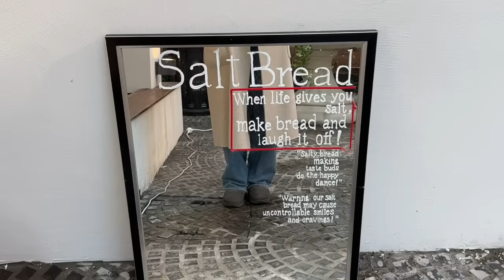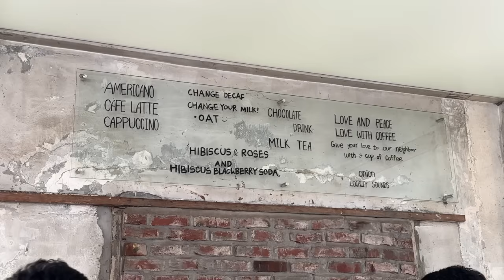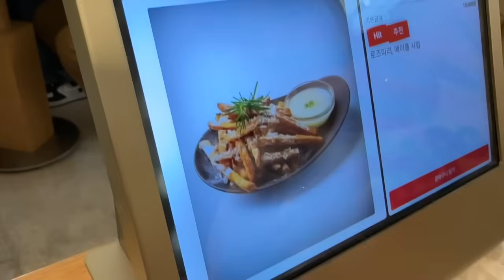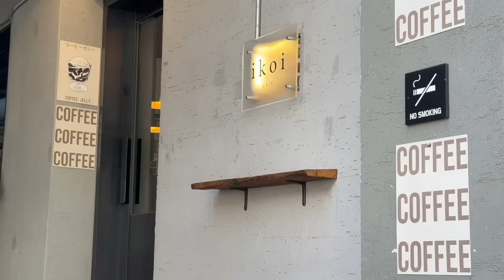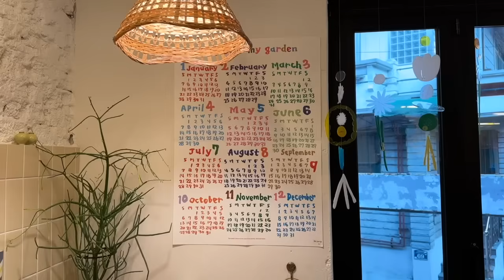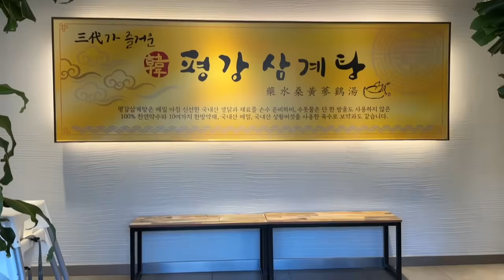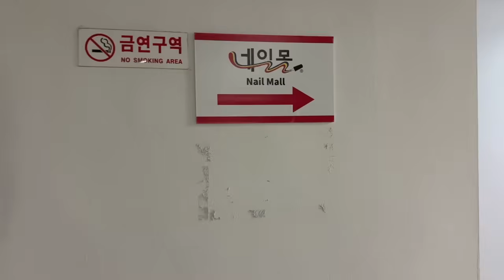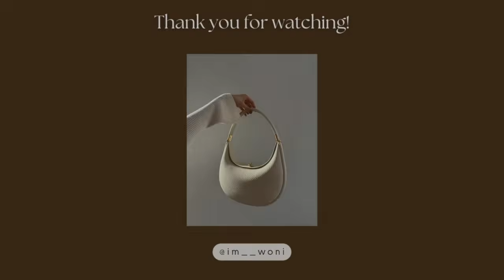Korea Vlog | Shopping, Best places to eat, Last week in Seoul vlog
Hey, it's Woni!
This vlog is my last week in Seoul, Korea. I visit some trendy neighborhoods in Seoul including Seongsu-dong, Hannam-dong, and DongDaemun. In these areas, I share some of the hottest places to shop, aesthetic cafes, and best food to eat. I will miss Korea, and shooting vlogs around Seoul but I will be coming back very soon for more content! I hope you enjoy this Korea travel vlog.